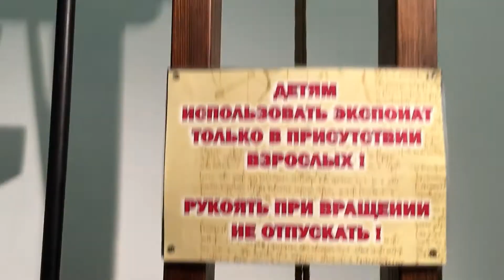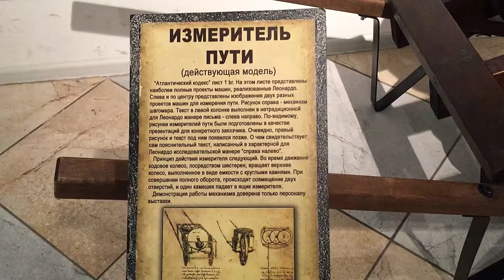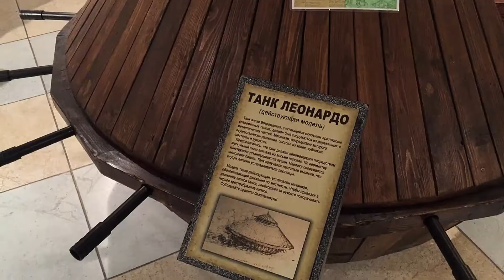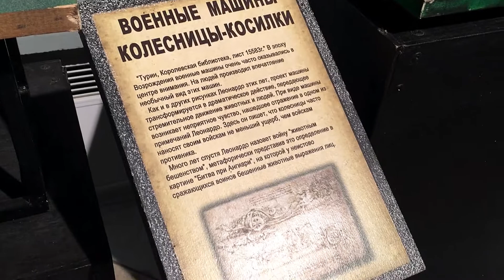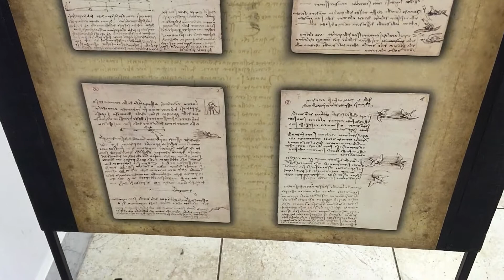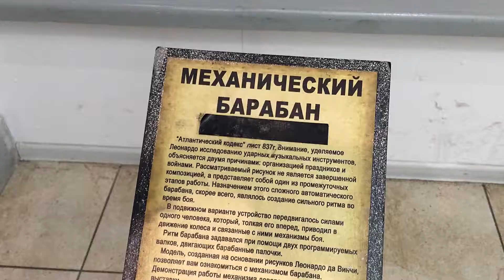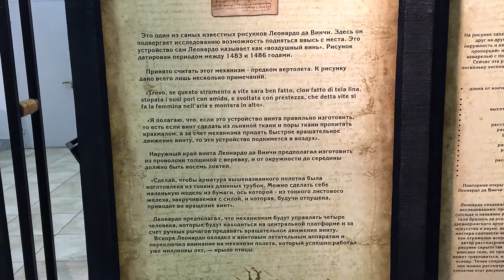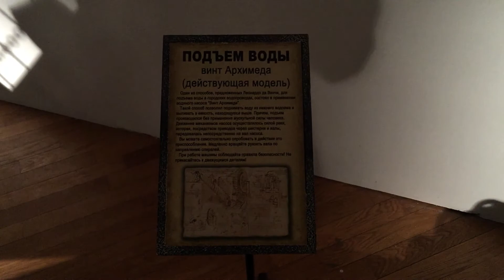Выставка изобретений Леонардо до Винчи, галерея "Беляево" (Москва)